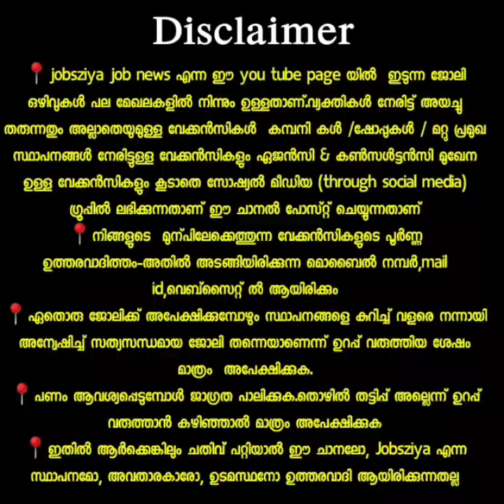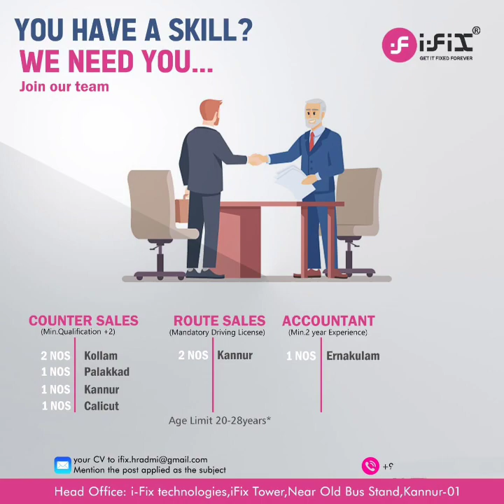SSLC മുതൽ മുകളിലോട്ട് ഉള്ളവർക്ക്/ Job vacancy 2021 malayalam/job vacancy 2021@jobsziyajobnews9094